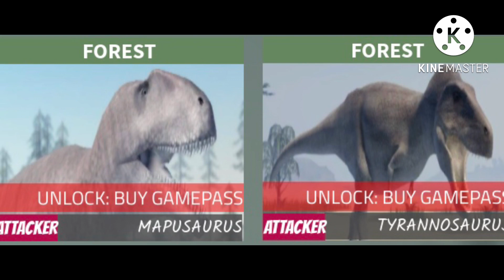All inaccuracies in Dinosaur World Mobile part 1